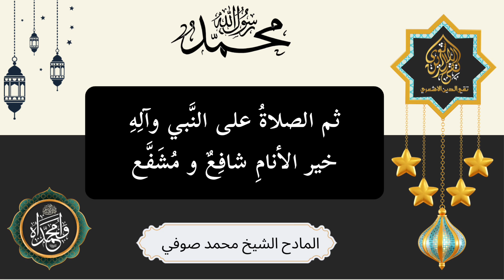يا من يَرى ما في الضمير ويسمَعُ